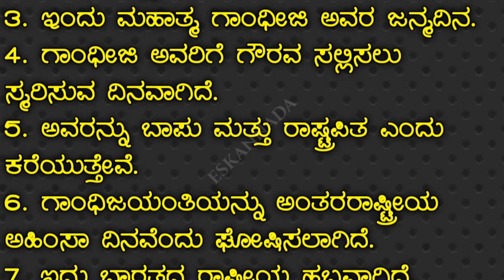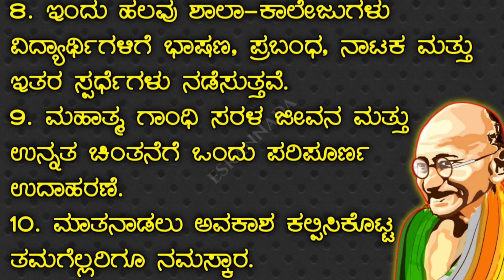ಗಾಂಧೀಜಯಂತಿಯ 10 ಸಾಲಿನ ಭಾಷಣ | Gandhi Jayanti speech in Kannada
in this video I explained about Mahatma Gandhi speech in Kannada, Gandhi Jayanti speech in Kannada, Gandhi Jayanti Kannada speech, Mahatma Gandhi Kannada bhashana, Gandhi Jayanti Kannada bhashana,